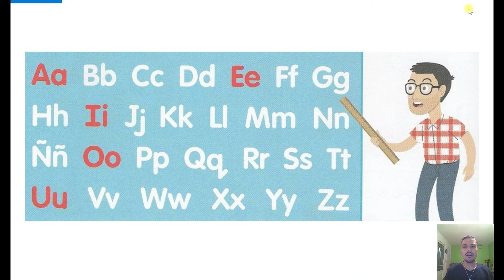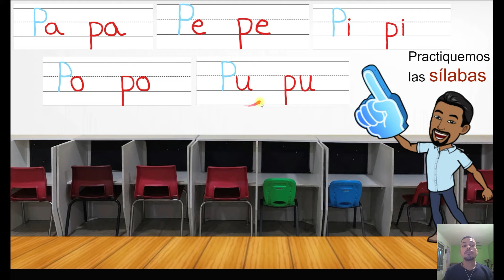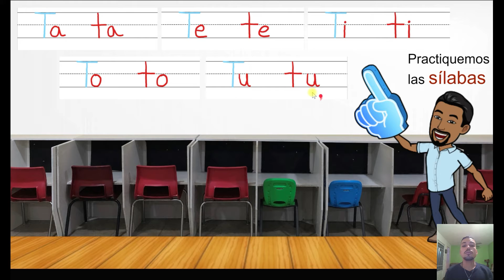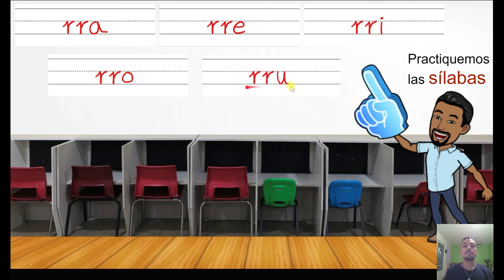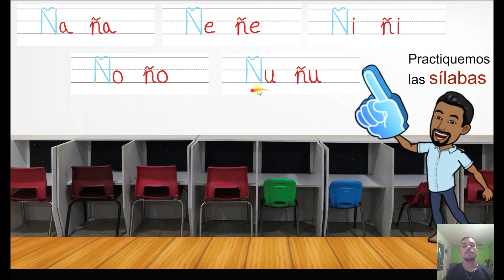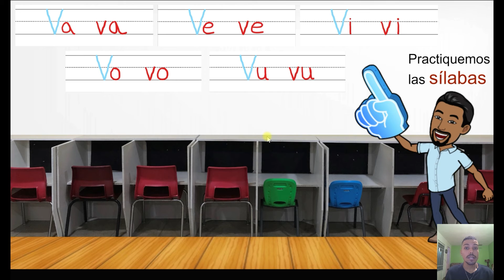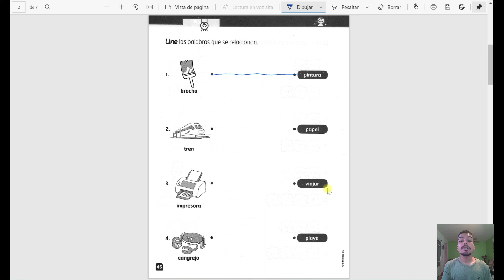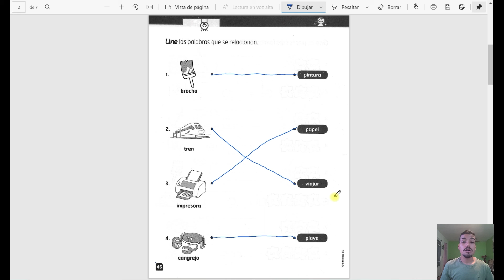Clase Español lunes, 26 abril 2021